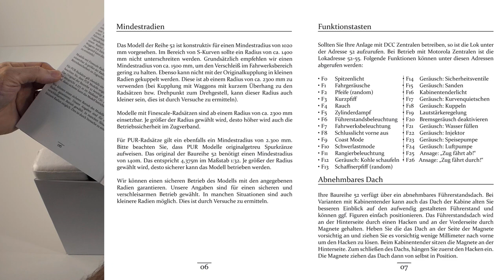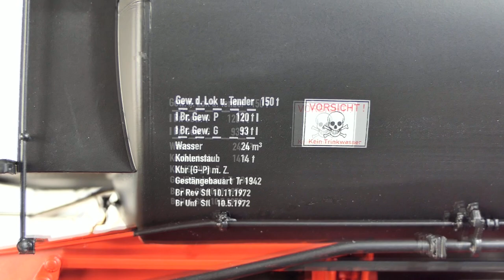Unboxing Baureihe 52 9900-3 Spur1 Austria 1:32 – Modellbahn-Dampflok BR 52 mit Kohlenstaubtender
In diesem Auspackvideo zeige ich eine in Kleinserie aus Messing gefertigte Dampflok der Baureihe 52.  Dieses Erwachsenenspielzeug im Maßstab 1 zu 32 wurde von Spur1 Austria in nicht weniger als 23 Varianten produziert. 17 davon haben einen Wannentender, vier einen Kabinentender und das hier im Video vorgestellte Modell der 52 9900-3 sowie eine weitere Variante haben einen Kohlenstaubtender. Dieses Modell wurde im Betriebszustand des Jahres 1972 in Szene gesetzt. Es ist 72 Zentimeter lang und knapp 5,5 Kilogramm schwer und hat einen Listenpreis von 3540 Euro. Ich hatte diese Schlepptenderlok leihweise für einen Bericht in einer Fachzeitschrift und bei dieser Gelegenheit habe ich natürlich auch zahlreiche Videos für mein ausführliches Unboxing aufgenommen.

Das Video besteht aus folgenden Abschnitten:

00:00 Vorbild und Modell 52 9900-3
00:48 23 Modellvarianten von Spur 1 Austria
01:56 Auspacken aus Versandkartons
02:23 Lieferumfang Baureihe 52
03:00 Blick in Bedienungsanleitung
03:43 Tender auspacken und Blick auf Unterseite
04:27 Lok auspacken und Blick auf Unterseite
05:57 Kleinteile und Führerstandsdach
06:44 Rundum-Ansicht der Lok mit vielen Details
08:06 Sandkastendeckel, Dampfdom-Deckel
09:10 Blick in den Führerstand
10:19 Kupplungshaken, Übergangsblech, Türen
11:38 Schraubenkupplung, Bremsschläuche, Puffer
12:31 Rauchkammertüre mit beweglichen Vorreibern
13:25 Frostschutzkasten mit beweglicher Klappe
14:31 Rundum-Ansicht des Kohlenstaub-Tenders
15:05 Tender-Kupplung und elektrischer Verbinder
16:02 Bremsschläuche, Kupplung, Wasserkastendeckel
16:36 Tender an Lok ankuppeln
17:13 Heizleitung am Tender anstecken
18:10 Lichtfunktionen BR 52 Spur 1 Austria
18:56 Turbogenerator-Sound und Umsteuerung
19:46 Führerstandsbeleuchtung und Soundfunktionen
20:11 Sanden, Kupplung, Wasser füllen
20:46 Injektor, Speisepumpe, Luftpumpe
21:27 Ansagen und Schaffnerpfiff
22:12 Zylinderdampfsound, Pfiff, Sicherheitsventil
22:47 Kurvenquietschen, Bremsenquietschen
24:10 „Segeln“ per Funktionstaste
25:13 Prüfstandfahrt mit starker Beschleunigung
26:02 Rauchentwickler für Schornstein und Zylinder
28:04 Langsamfahrt auf Fotodiorama
28:52 Langsame Pendelfahrt mit Rauch und Sound
30:35 Testgleis-Fahrt mit Radius 1176 mm
33:32 Rundfahrt Radius 2,50 Meter mit Rauch/Sound
39:24 Große Rundfahrt mit 6 Schnellzugwagen
44:40 Verabschiedung